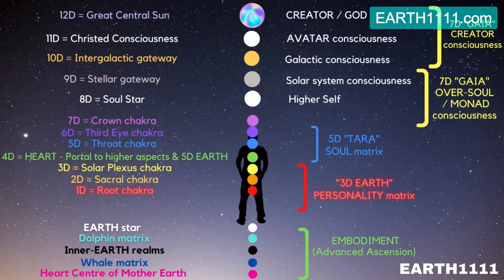How STARSEEDS, INDIGOS, LIGHTWORKERS are SAVING THE WORLD! What ROLES are YOU playing?? EARTH1111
LIGHTWORKER, EMPATH, STARSEED ROLES that YOU are playing to SAVE THIS PLANET and don't even know!   How STARSEEDS, INDIGOS, EMPATHS, LIGHTWORKERS, HEALERS are SAVING THE WORLD!     Want SECRET CONTENT?

roles of starseeds roles of lightworkers roles of empath lightworker what is a starseed
what do starseeds do what do lightworkers do what is an empath ascension symptoms
what is an indigo spiritual roles roles of a spiritual healer soul mission starseed mission what is my starseed mission what is my soul mission lightworker mission
indigo mission types of lightworkers role of lightworkers am i a starseed signs of a starseed signs of a lightworker am i an indigo am i a lightworker 5d symptoms
fifth dimension new earth 5th dimension earth 1111 spiritual roles roles of a healer
soul mission starseed mission what is my starseed mission what is my soul mission
lightworker mission indigo mission types of lightworkers role of lightworkers am i a starseed signs of a starseed signs of a lightworker

YOUR SUPPORT allows me to keep making FREE CONTENT to help others,  thank you for your ENERGY EXCHANGE (donation), link here:

EARTH1111 is your hub for all things SPIRITUAL Awakening, ASCENSION, 5D new EARTH + BEYOND!!!

___________________RECOMMENDED VIDEOS________________